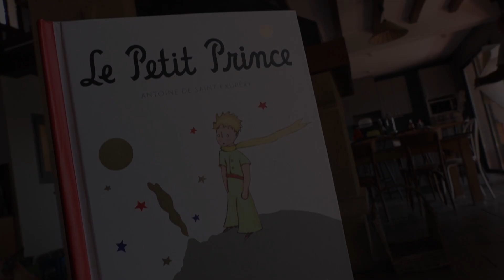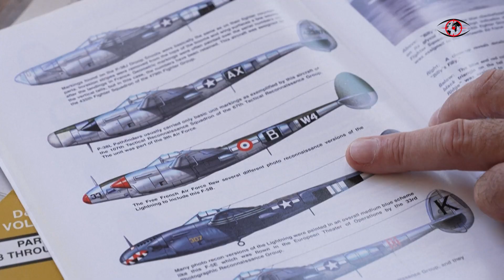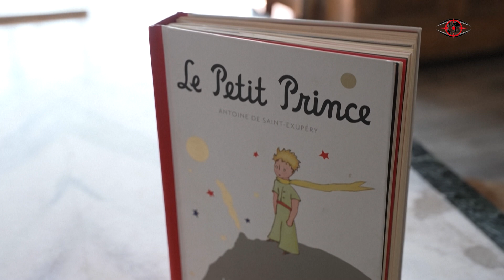La mort d’Antoine de Saint Exupéry élucidée par celui qui a retrouvé l’épave de son avion